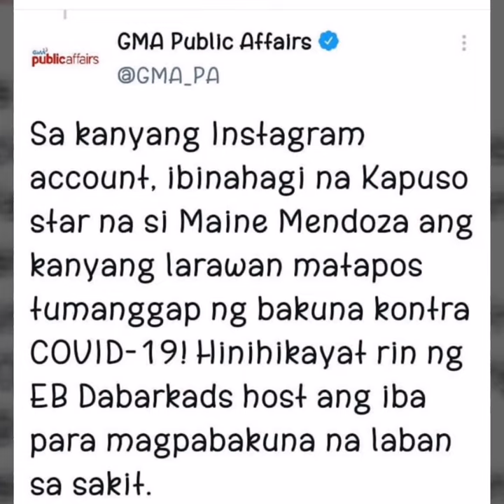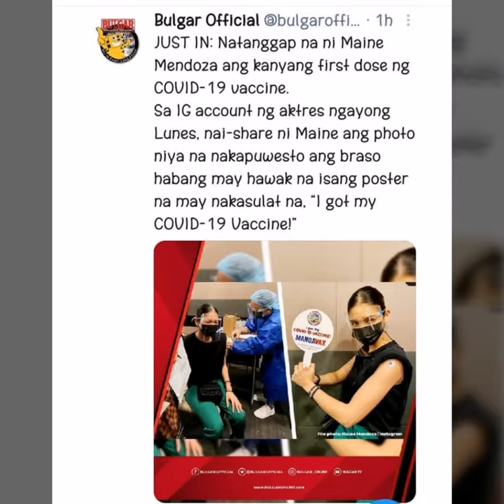BALITA KAHIT SAAN ANG VACCINE NI MAINE AND HER SIBLINGS... IBA KA TALAGA MAINE🤗